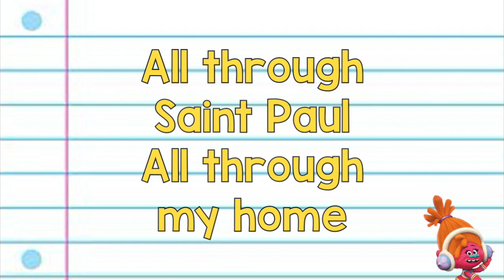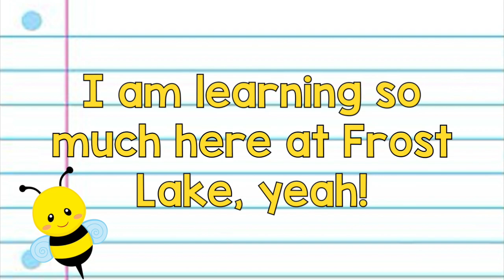Can't stop the feeling (Frost Lake)